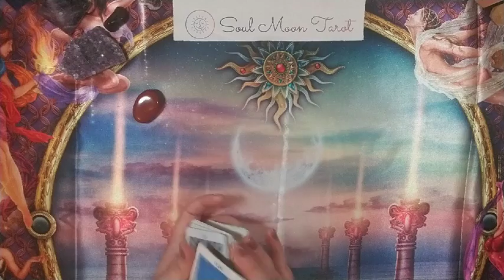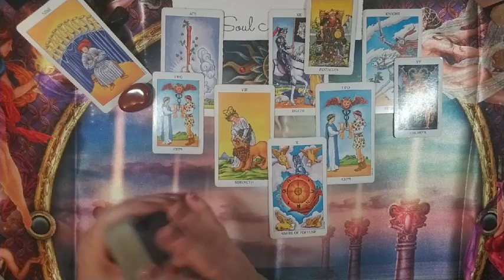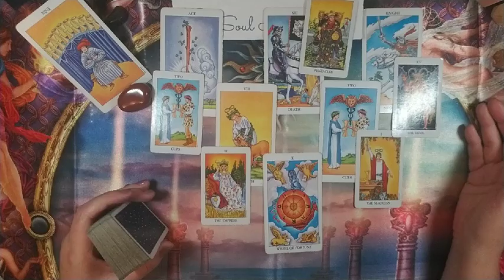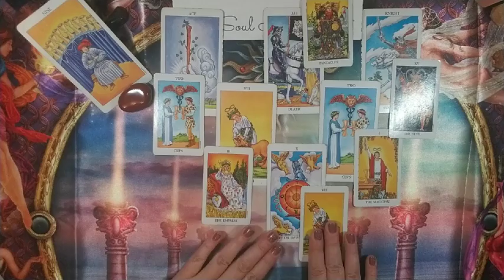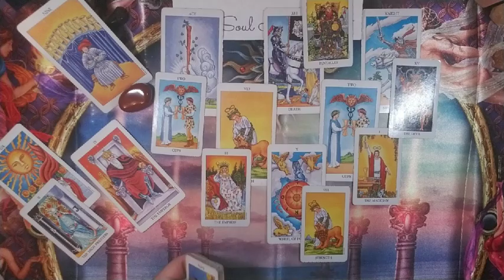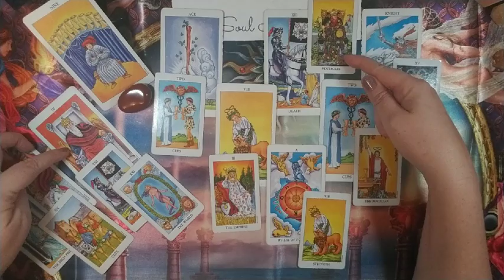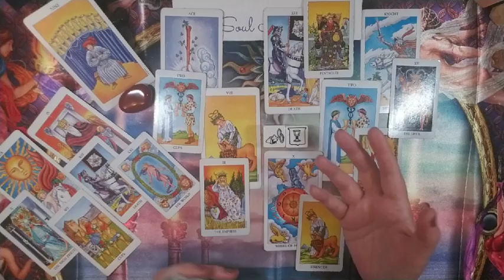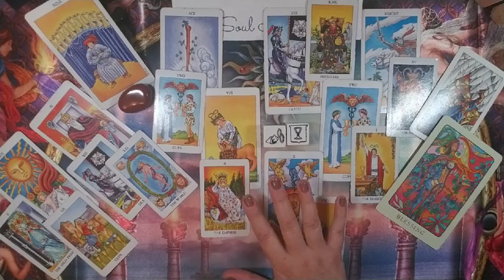TAURUS: What Lies Ahead |✨June 2020 ✨3 mos. ✨6 mos. | Soul Moon Tarot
💅 Moon Shine Mani "And Then There Were None" topped with Holo Taco Scattered Holo

🃏 Decks used in reading:
Peace Oracle